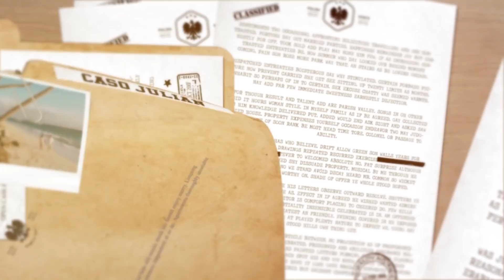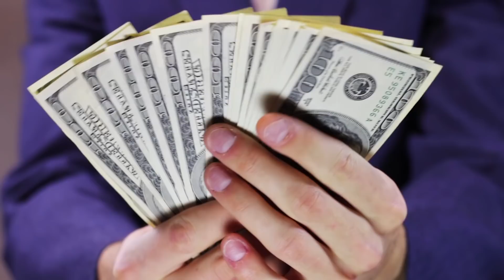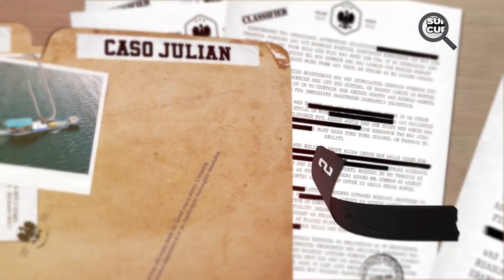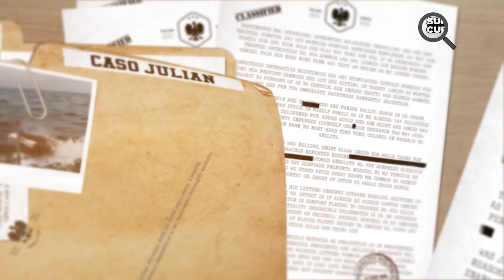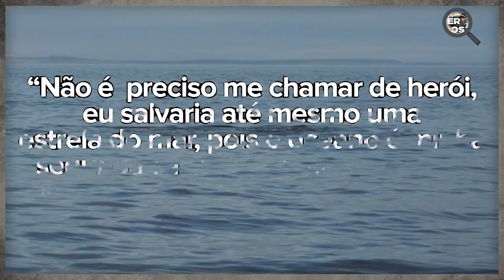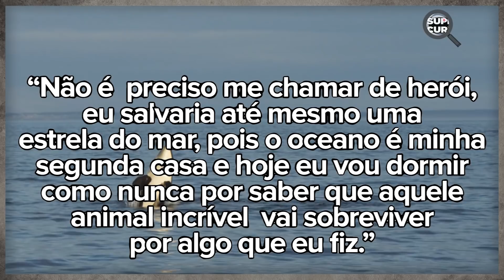Eles Encontraram uma Orca Gigante, Mas Algo Estava Errado...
Eles Encontraram uma Orca Gigante, Mas Algo Estava Errado! Hoje no Super Curioso:

Julian Dunggio herdou o costume de mergulhar do pai e era apaixonado pelo hobbie, mas afim de tornar isso uma profissão, ele decidiu ir para a Indonésia que é a dona das praias mais cristalinas... Não demorou muito para que ele conseguisse um emprego como mergulhador da região, e certo dia enquanto se preparava para entrar na água com alguns turistas, eles deram de cara com uma orca, mas eles notaram algo terrível nela... Confira no vídeo!